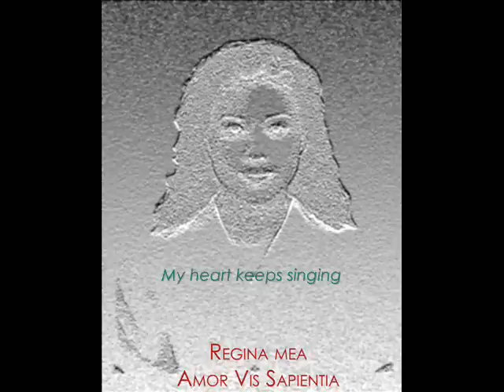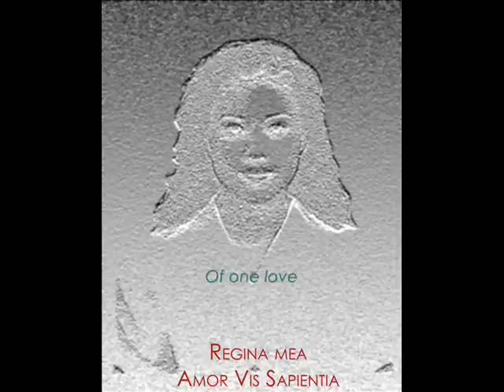One Song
I have but one song

One heart
Tenderly beating
Ever entreating
Constant and true

One love
That has possessed me
One love
Thrilling me through

My heart keeps singing
Of one love